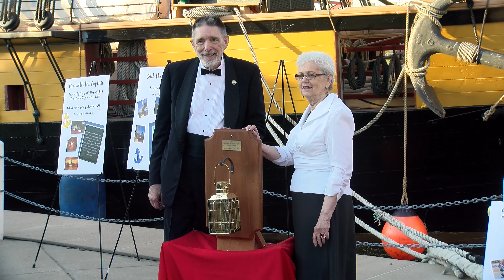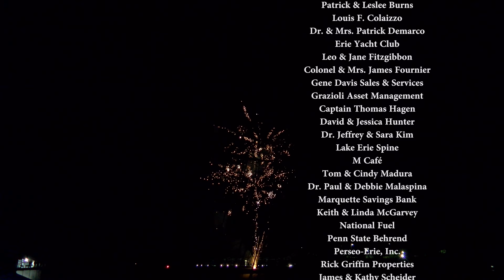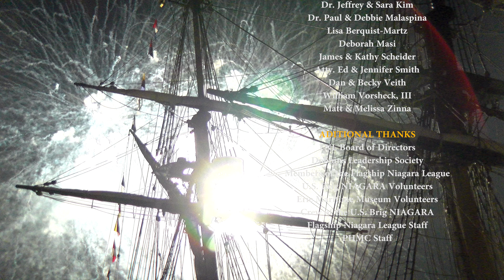Mariner's Ball 2017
Please enjoy these highlights from the 7th Annual Mariner's Ball. Thank you to everyone who helped make this event such a success! Mark your calendars for June 2, 2018 to be a part of next year's Mariner's Ball!